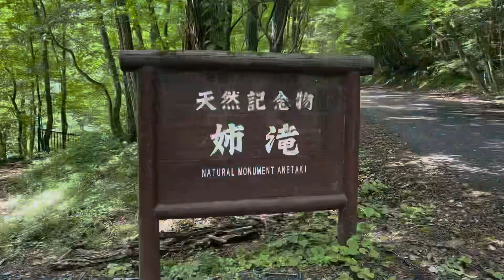仙台出張編 磐司岩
国指定名勝の磐司岩があるのがわかり
足を伸ばして、ちょっと見に行ってきました。
登山をすれば、もっとすごいのでしょうが
今回は、遠くから見るだけです。